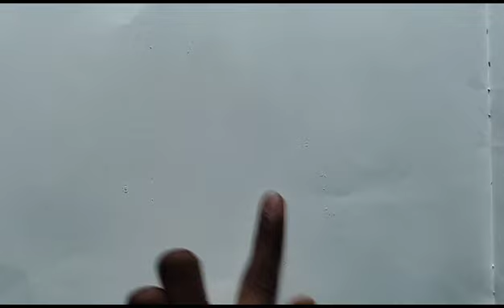15 August Independence day drawing